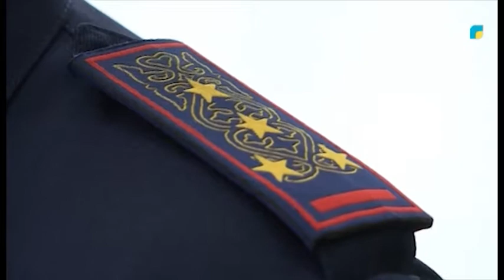Наш город: пляжи